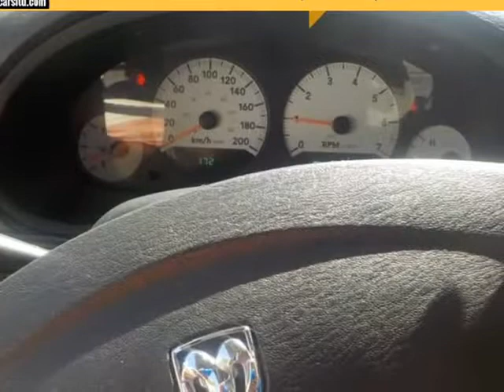2006 Dodge Grand Caravan 4dr (Port Alberni, British Columbia)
3704 3rd Ave
Port Alberni